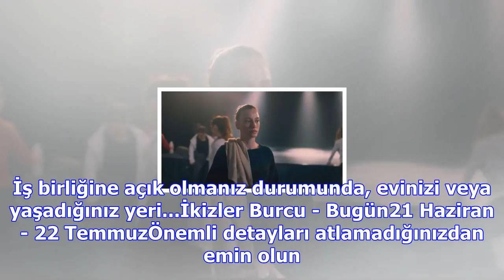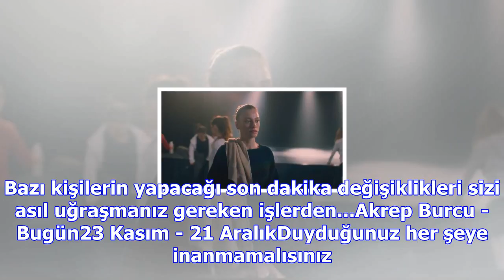Bade işçil:eski eşimle barışmadım